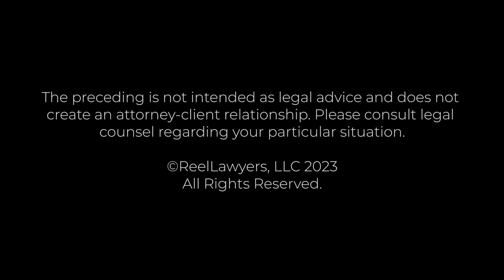What is advanced estate planning and who needs it? | Jim Flick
What is advanced estate planning and who needs it?

James J. Flick is a lawyer specializing in estate planning, asset protection, and tax and business planning. He has extensive expertise as a former certified public accountant and a chartered life underwriter and financial consultant. He opened his law practice in 1993 after running his own accounting firm, which focused on tax and business planning for privately owned businesses.